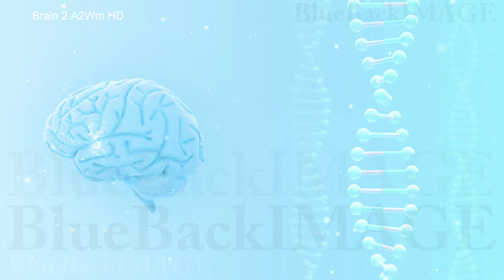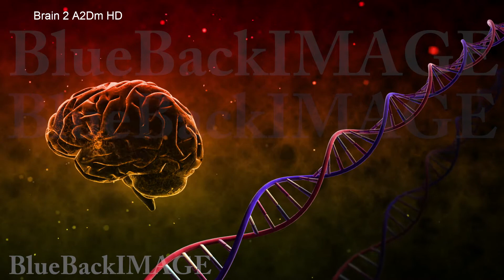脳 頭脳 ブレイン 医療 メディカル アイデア Brain 2 A2Wm HD merged